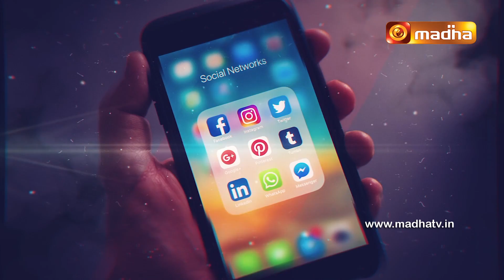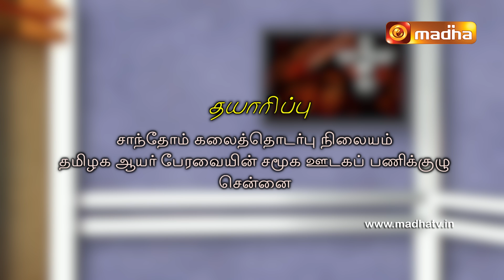Idhuve Thagundha Kaalam | Lent Retreat | Fr. MA Joseph CSsR | The Bride of the Christ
Join us in the Special Lenten Retreat | Day 22 - "Idhuvey Thaguntha Kaalam" (This is the Right Time) which invites us to choose our paths wisely and prepare ourselves to be the Bride of the Christ and Church.